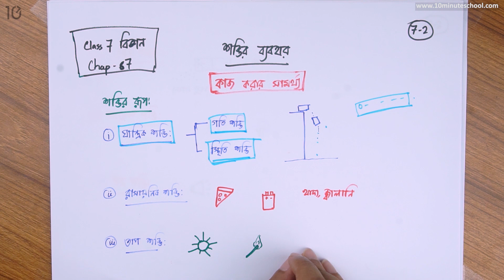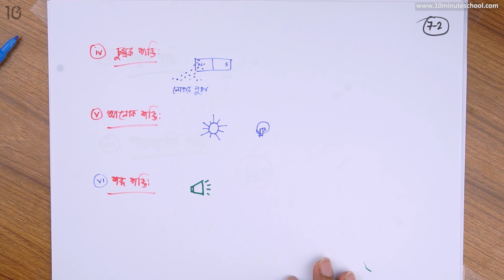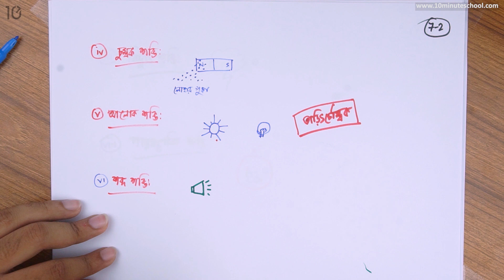০৭.০২. অধ্যায় ৭ : শক্তির ব্যবহার - শক্তির রূপ (Sources of Energy) [Class 7]